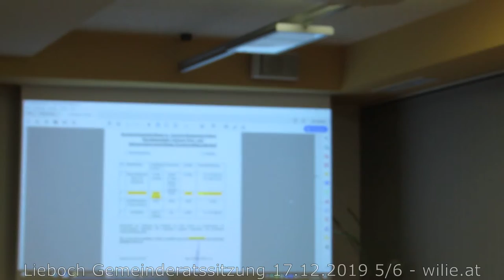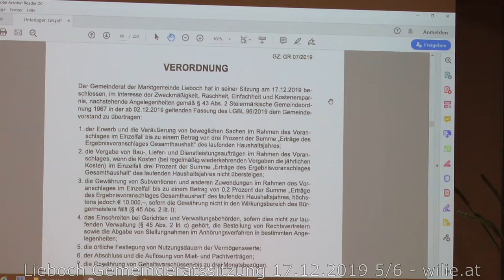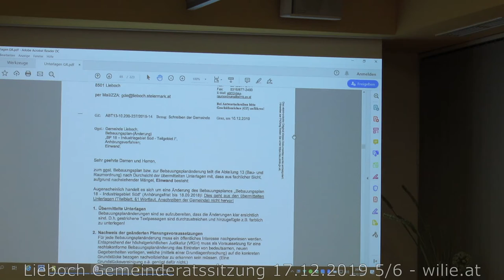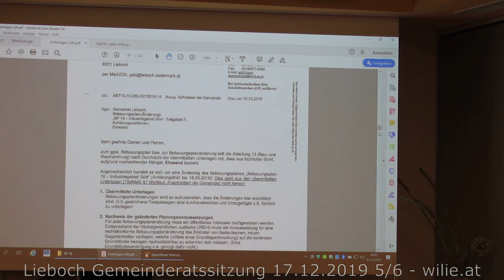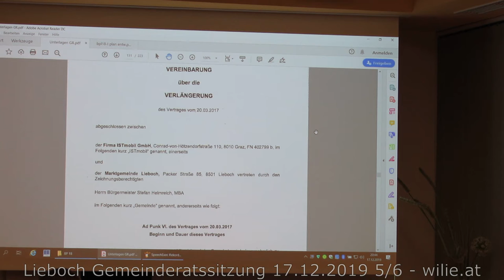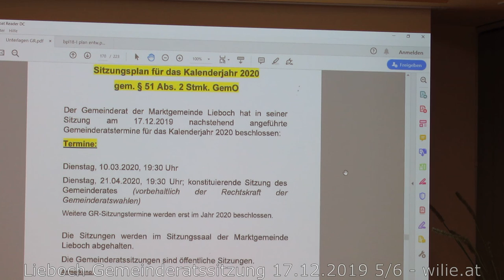Lieboch Gemeinderatssitzung 17.12.2019 Teil 5 von 6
* Diverse Kreditaufnahmen
* Breitbandausbau (Glasfaser)
* Einwände Bebauungsplan
* GUSTMobil Verlängerung
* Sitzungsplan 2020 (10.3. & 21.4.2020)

Interessant dass Herr Helmreich jezt Experte für "Handystrahlung" ist ( .. so ein Blödsinn .. das gibt es nicht ..)